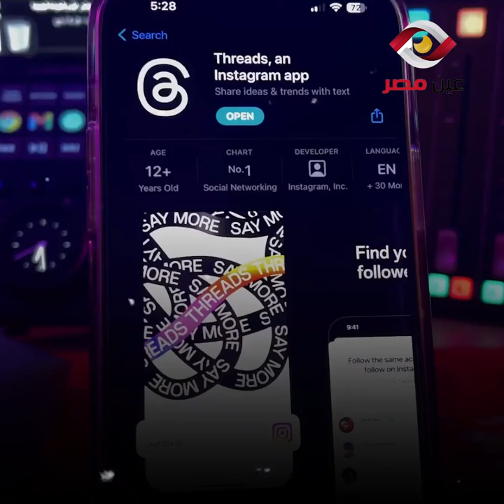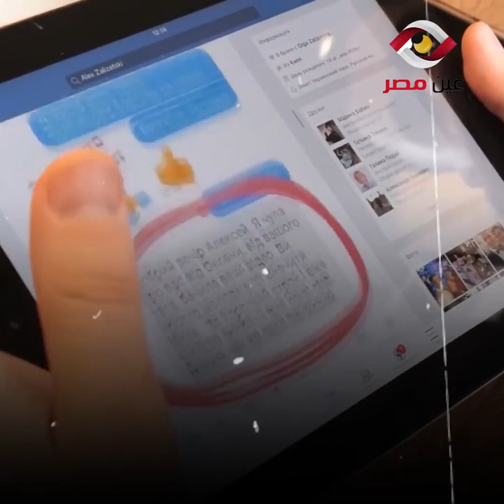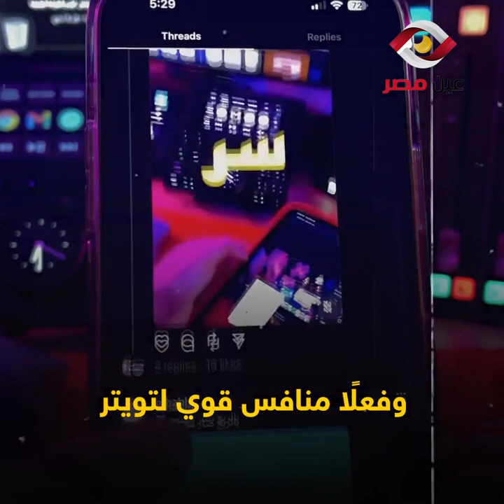ما لا تعرفه عن تطبيق ثريدز ..الغير ناطق بالعربية للآيفون